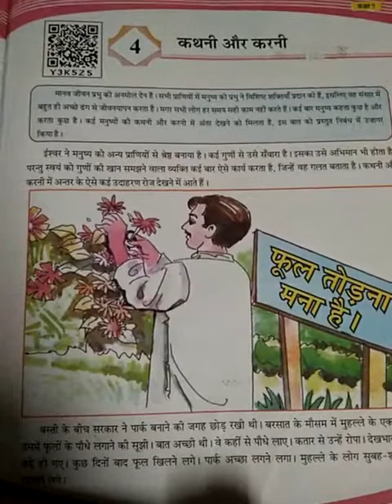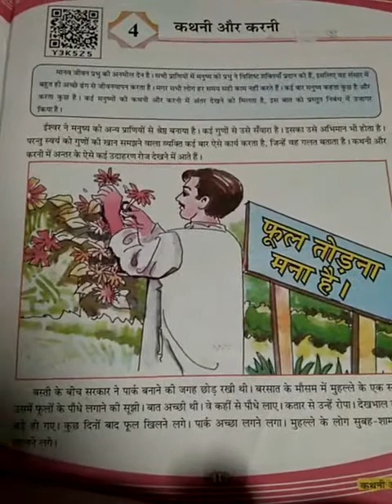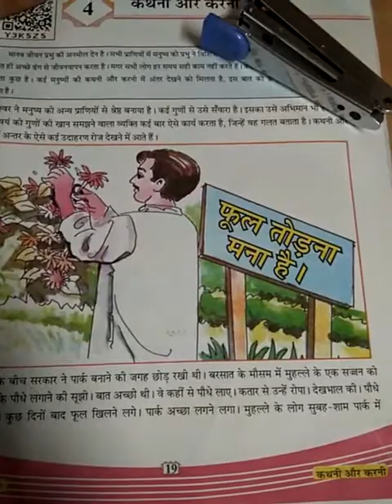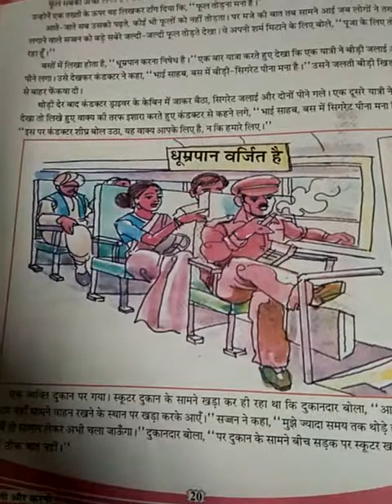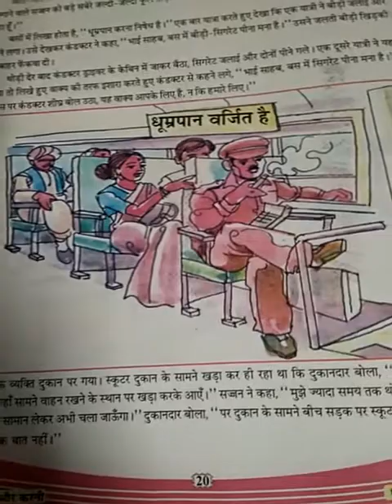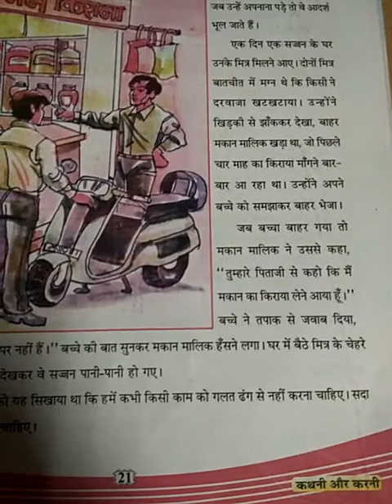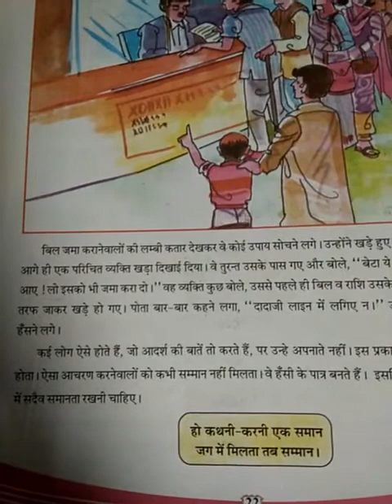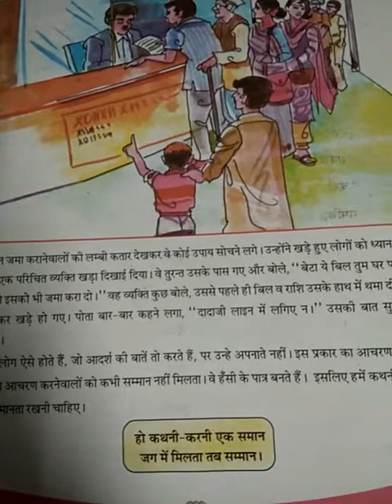CLASS 7 SUBJECT HINDI CHAPTER 4